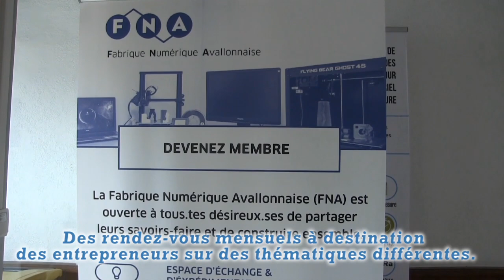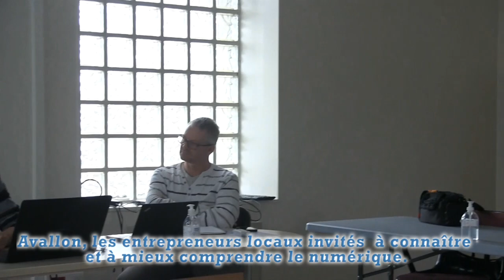Numérique " Fabrique Numérique Avallonnais "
Les entrepreneurs locaux invités à connaître et à mieux comprendre le numérique. Partager leurs meilleures pratiques commerciales en ligne à la Fabrik d'Avallon.